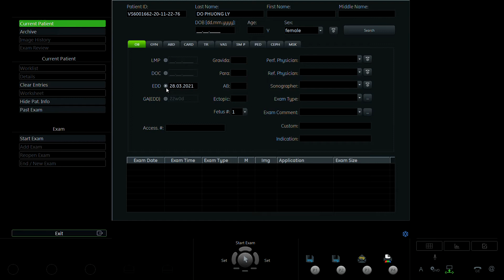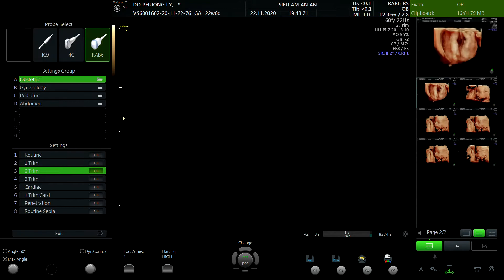ĐỖ PHƯƠNG LY 1997